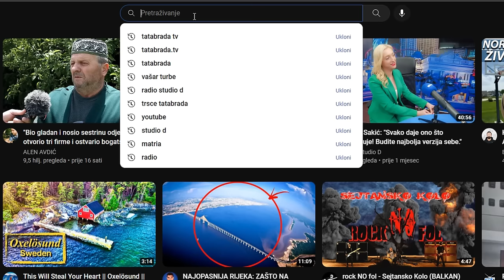ANEL ne može zamijeniti selo, koze i rahatluk za EU PLATU!